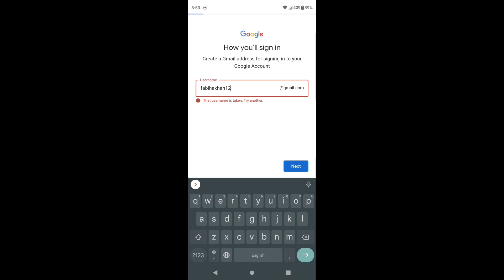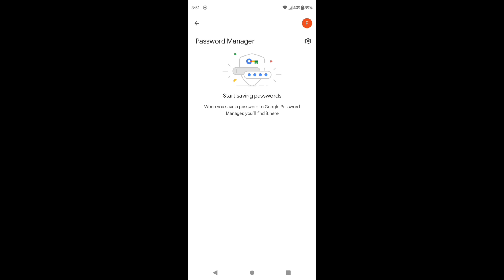How to Create gmail account without phone number